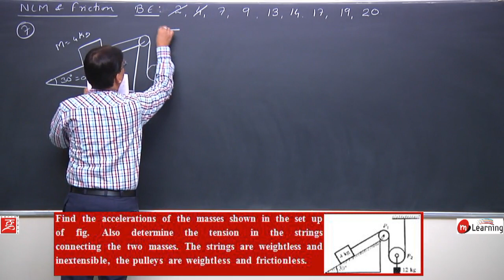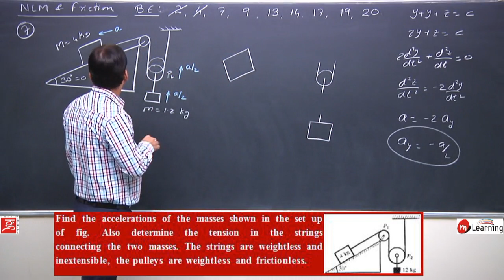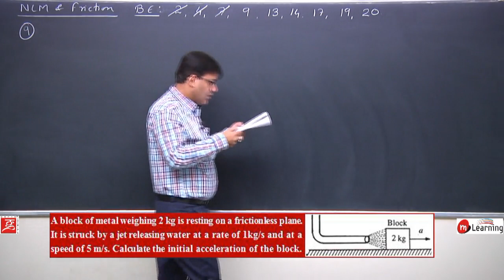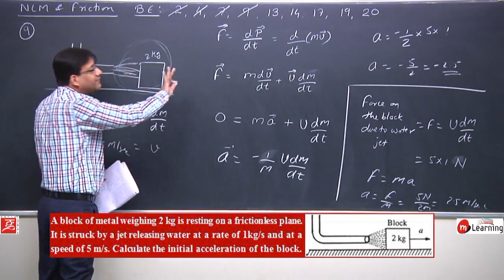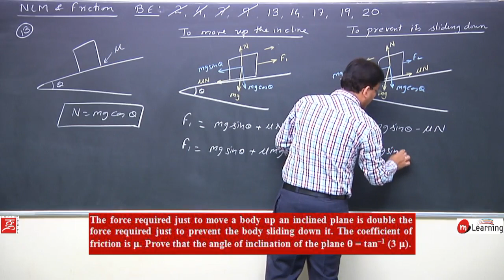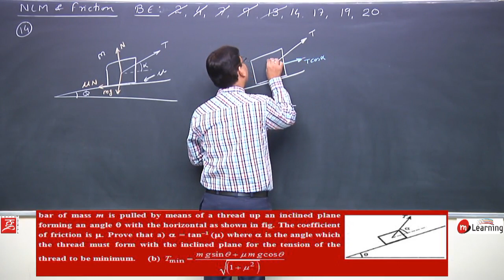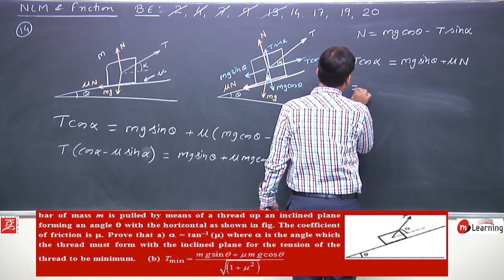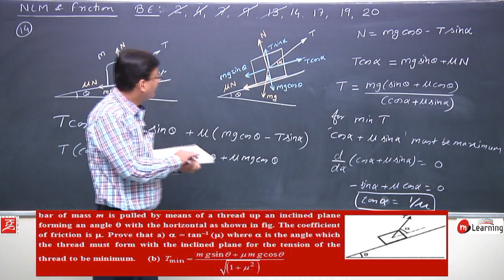IIT JEE Problems on Friction Friction - 17 For Class 11th